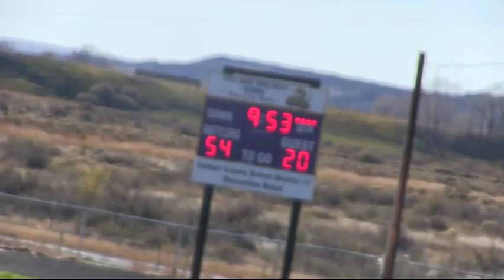6 Man Football p.2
Little Snake River Valley Vs. Farson Eden
Braden Duncan